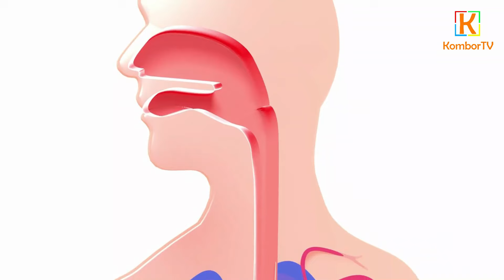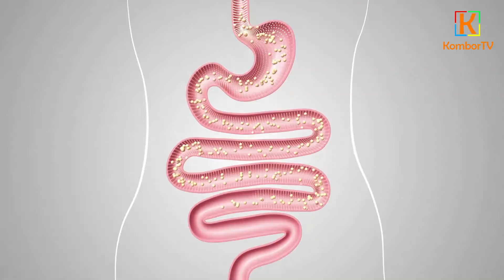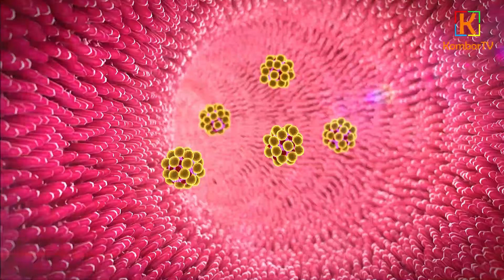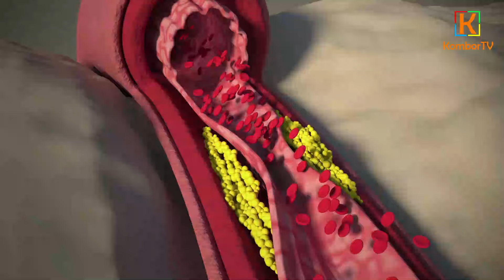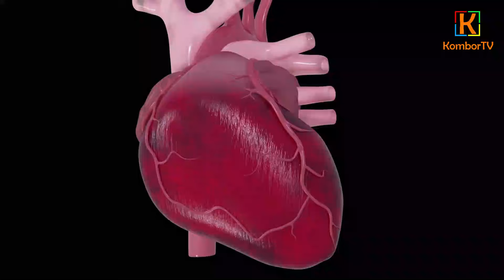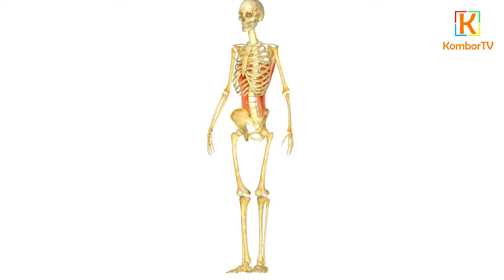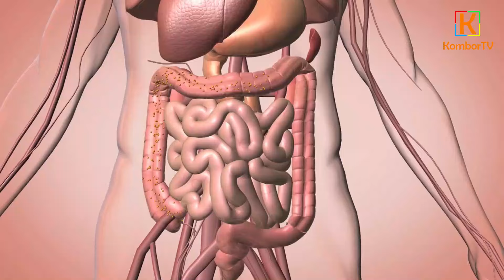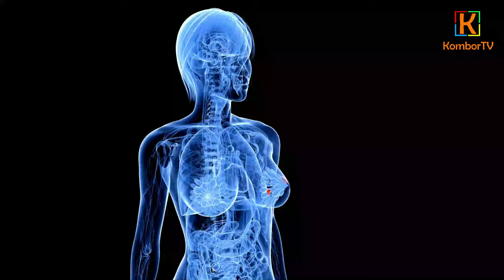MANFAAT Luar Biasa Minum Air Rebusan Daun Kenikir!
21 Manfaat Air Rebusan Daun Kenikir Untuk Kesehatan;
Berikut ini 21 manfaat air rebusan daun kenikir untuk kesehatan yang dikumpulkan dari berbagai sumber;
1. Melancarkan Pencernaan;
2. Membantu Mengatasi Sembelit;
3. Mencegah Wasir;
4. Menjaga Kesehatan Usus;
5. Mengatasi Maag dan Gangguan Lambung Lainnya;
6. Menurunkan Kolesterol Jahat;
7. Meningkatkan Kolesterol Baik;
8. Anti-inflamasi;
9. Antioksidan;
10. Menurunkan Tekanan Darah;
11. Melancarkan Peredaran Darah;
12. Menjaga Kesehatan Jantung;
13. Mencegah Stroke;
14. Meningkatkan Sistem Kekebalan Tubuh;
15. Menurunkan Kadar Gula Darah;
16. Meningkatkan Kesehatan Tulang;
17. Mendetoksifikasi Tubuh;
18. Mengatasi dan Mencegah Masalah Bau Mulut;
19. Menjaga Kesehatan Mata;
20. Membantu Menghindarkan Risiko Kanker;
21. Membantu Menyembuhkan Sakit Gondongan;

Cara Membuat Air Rebusan Daun Kenikir;
Bahan-bahan:
Siapkan 1 genggam daun kenikir segar dan 300 ml air.;
Cara Membuat:
Pertama, cuci bersih daun kenikir segar. Kemudian, didihkan 300 ml air dalam panci. Tambahkan daun kenikir ke dalam air mendidih dan biarkan selama sekitar 10 menit hingga daun menjadi empuk. Setelah itu, saring air rebusannya yang berwarna hijau kecokelatan. Nikmati minuman ini selagi hangat. Untuk hasil yang optimal dalam menurunkan gula darah dan kolesterol, sebaiknya hindari penambahan gula atau madu.;
Semoga bermanfaat.